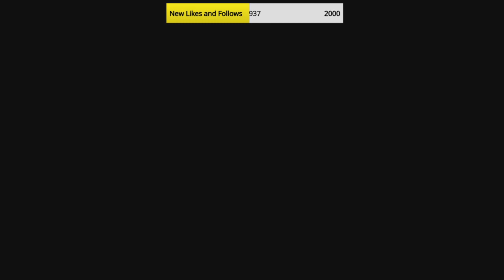Ghost of Tsushima #52 - Kechi Fishing Village